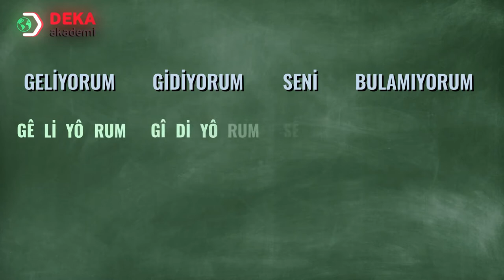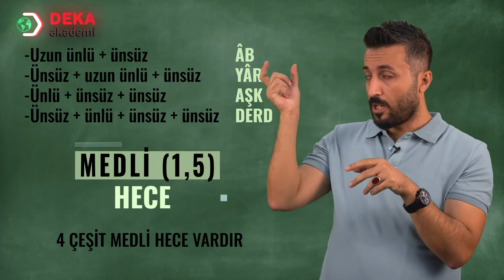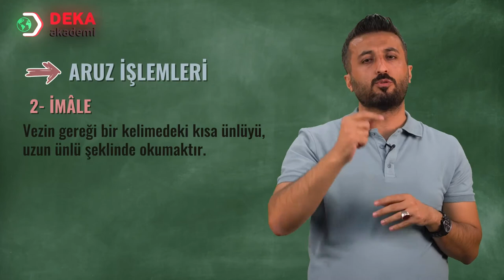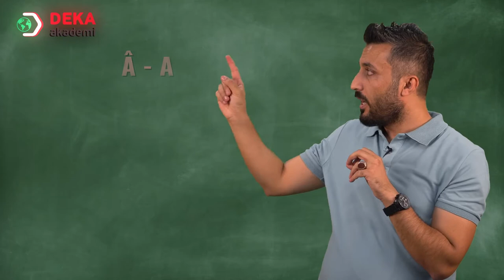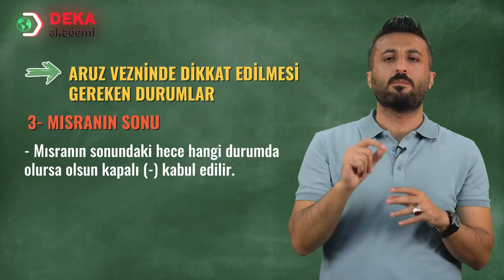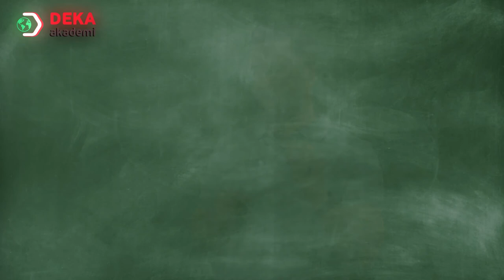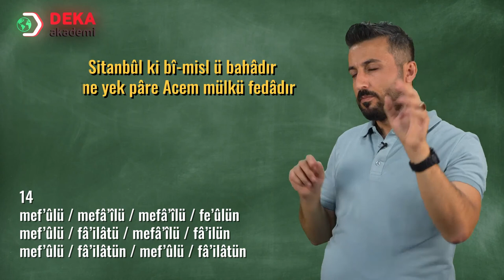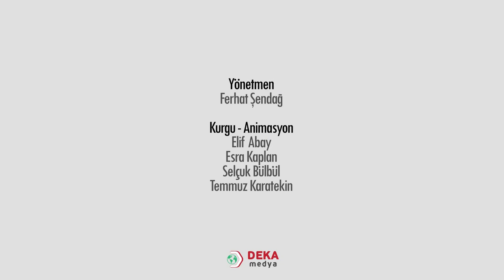011 - Türkçe ÖABT - Eski Türk Edebiyatı - Aruz Vezni - Doc. Taner Gök